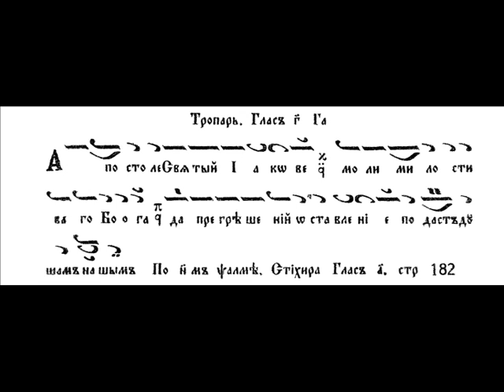Тропар на Св.Апостол Яков Заведеев,Глас-3/30.Април/Troparion St.Apostol Iyakov Zavedeev,Mode-3